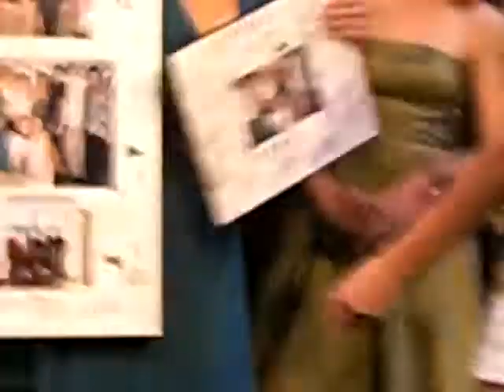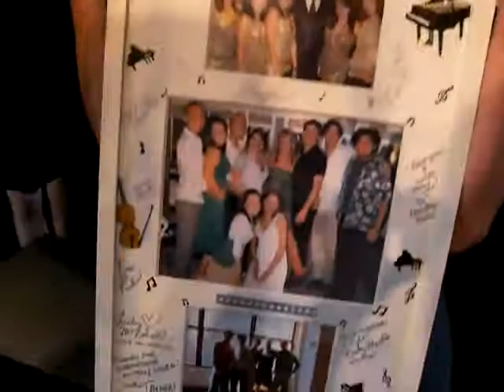CSUF BFA 08 Seasons of Love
after the last of our senior cabarets...we dedicate this performance to our music guru, mitch hanlon, who ran out on us earlier that evening, but whom we managed to get ahold of on the phone!!! the song may seem like a cliche choice, but there are no other words that express how quickly the years have gone by...